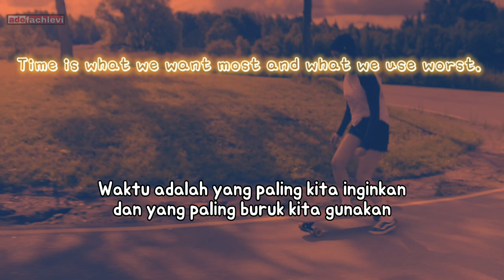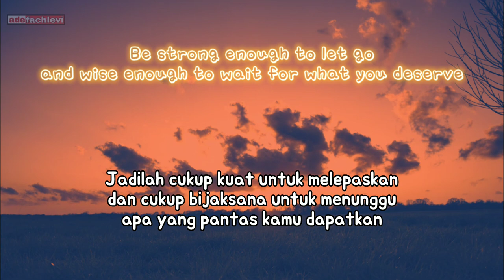Quotes about life || kata bijak tentang hidup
Buat loe yang lagi down...

Banyak alasan untuk berhenti tapi inget loe udah sejauh ini, masa impian loe kalah cuma sama mood doang.

Klo lagi banyak masalah woles aja karna masalah itu terjadi karena gap antara harapan dan kenyataan, semakin lebar gap nya semakin besar masalah.

Satu hal yang harus diinget kayaknya kita terlalu banyak mikir dan kurang dzikir

Semoga bermanfaat

App editing : KINEMASTER
App thumbnail : PICSART
Musik Yang Digunakan: